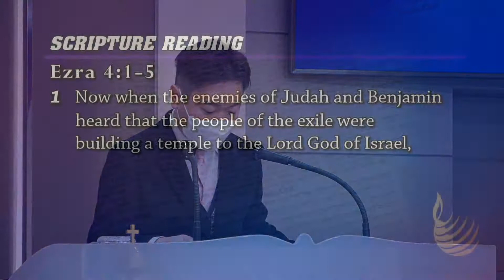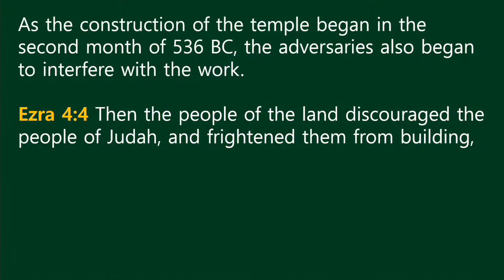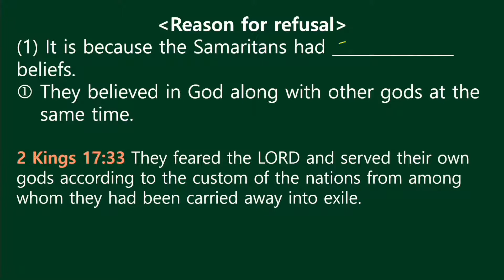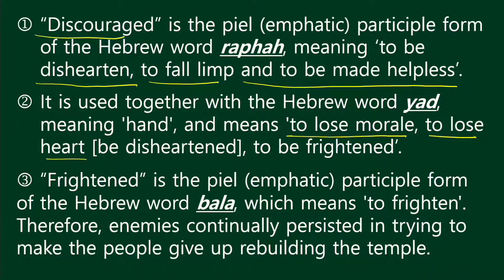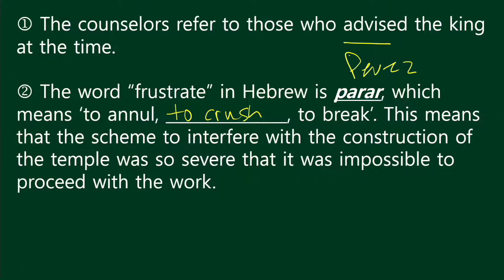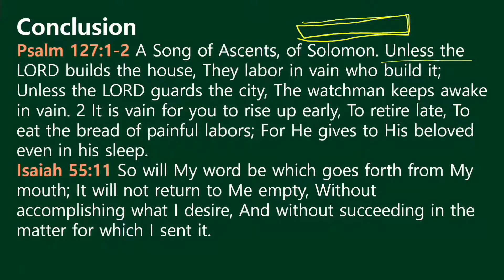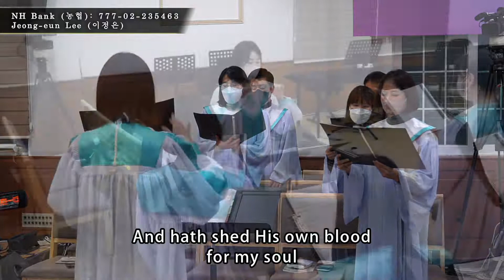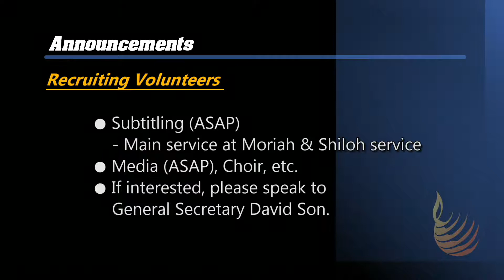Lord’s Day | Mar 6, 2022 | Rev. James Park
CMA Lecture 05: Interference in the Temple Construction
Scripture: Ezra 4:1-5
Speaker: Pastor James Park

Timecodes:
0:00:00 | Stream Start
0:22:36 | Opening Praise
0:47:44 | Presider Prayer
0:50:11 | Scripture Reading
0:51:47 | Choral Anthem
0:56:52 | Sermon
1:31:33 | Hymn and Offering Prayer
1:35:13 | Offering Song
1:38:26 | Announcements
1:42:35 | Special Announcements and Newcomers
1:48:04 | Hymn 6 and Benediction

Lord’s Day Service | 2:10 PM KST, via YouTube and Onsite limited-attendance
Children's Church School | 2:10 PM KST, both Onsite and Online
Thursday Night Prayer | 9:00 PM KST, via Zoom
Saturday Bible Study | 11:00 AM KST, via Zoom

=== Credits ===
PD: Luke Jung
Video: Samuel Yang
Audio: Hyun-Seok Oh
C/G: Chloe Song